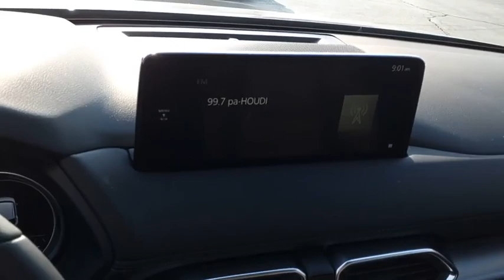2024 Mazda CX-5 LN12950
2024 Mazda CX-5 2.5 S Preferred Package